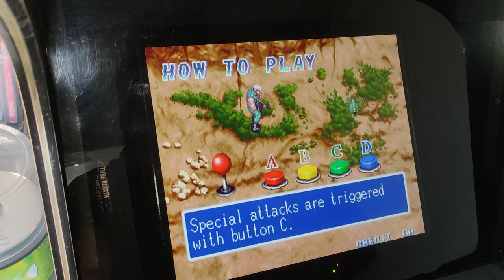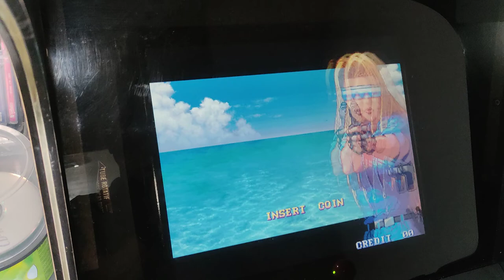Shock Troopers Jungle Route Pandora Jamma Compilation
Shock Troopers
Jungle Route | [shocktro] (set 1) LEVEL-4